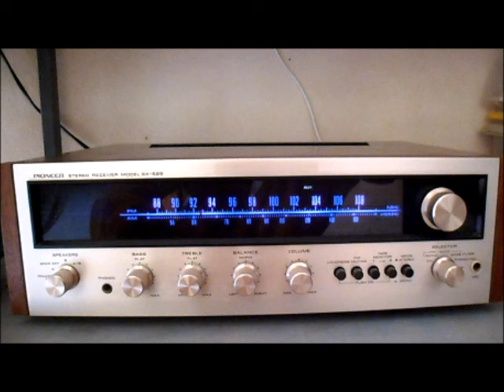A time for us........Donny Osmond